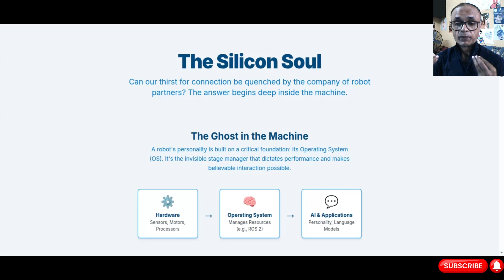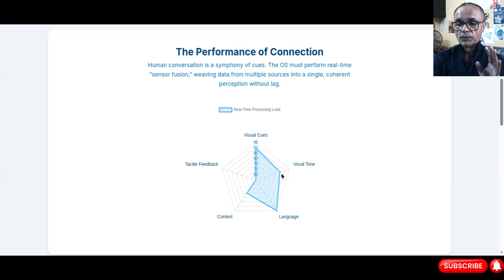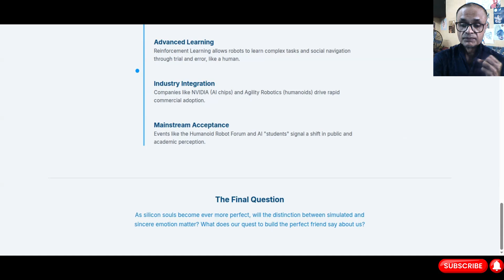Will Robot Partners Quench our Thirst | Secrets of Robot's OS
Think of the OS as the robot's soul, if you'll permit a little techno-theology.

It's the invisible, all-powerful stage manager running the entire show.

This OS is the lowest, most fundamental layer of the software stack, a ghost in the shell that whispers instructions to every piece of hardware.

It manages the robot's precious resources—computation, memory, networking—with the meticulousness of a cosmic accountant.

It provides the stable, unshakeable platform upon which all other software, all personality, all performance, must be built.

So, how does a bundle of circuits and code leverage its OS to act like one of us?

In this video we have discussed that topic.